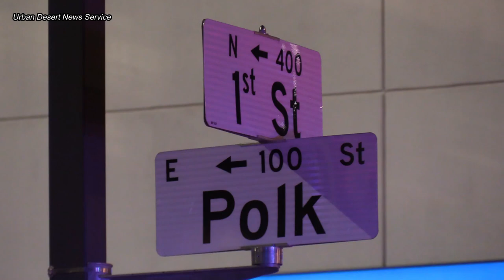1 Man Shot On ASU Downtown Campus / Downtown Phoenix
1 person has been shot near 1st Street and Polk on the ASU downtown Phoenix campus early this morning. Police were dispatched to a shots fired call near Van Buren and Central Ave minutes before the reports of a gunshot victim were broadcaster. Police radio reported two Hispanic male suspects driving an older model Chrysler Sebring convertible armed with a shotgun and an ar-15 style rifle. The condition and description of the victim is unknown at this time. Updates will be made as details become available. Phoenix and Arizona State University Police are on scene investigating.